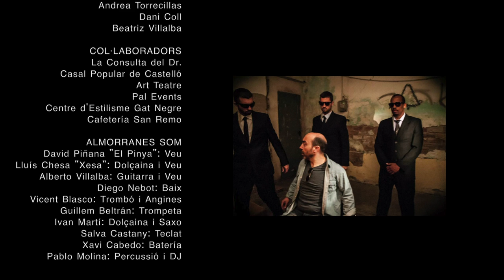Almorranes Garrapinyaes - L'única arma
Videoclip oficial de la cançò "L'única arma" d'Almorranes Garrapinyaes.